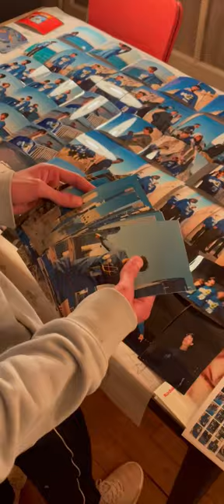Background Paris - T-shirt collab avec Alfe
🎹 SYNTH LINES 🎹

Retour en images sur la collab textile avec Alfe

De Paris à Marseille, MERCI à toutes celles et ceux qui ont donné de la force et ont rendu cette aventure possible 🙏

Direction artistique, photos & vidéo : @ykonreedit 🚀
Modèles : @felisheeesh - @charlotte_mnrd - @nesma3xa - @tonilct & @lepopbob ✨
Sérigraphie : @blackink_serigraphie 🪐

T-shirt dispo en exclu sur la boutique en ligne 💙💛